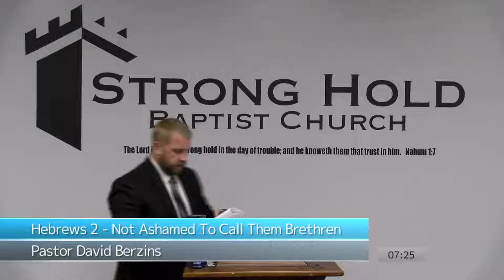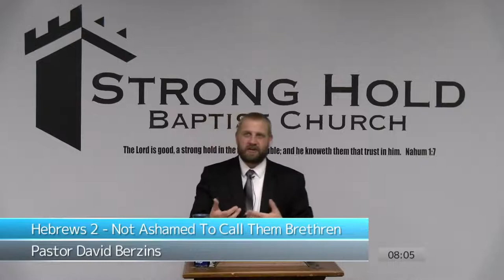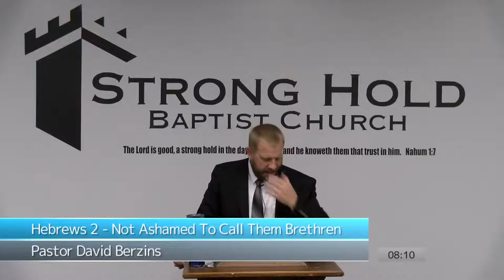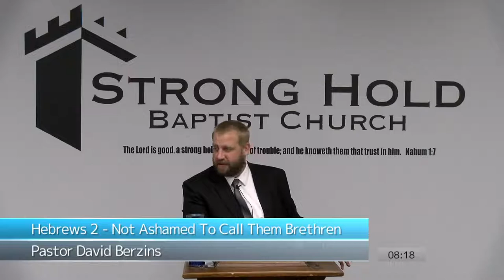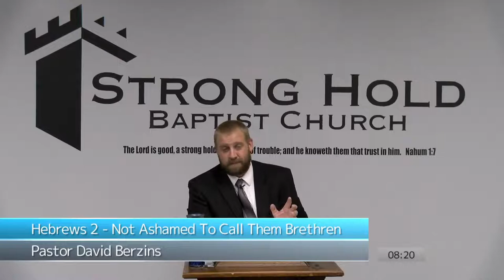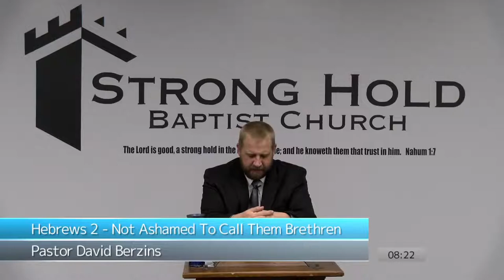Hebrews 2 Not Ashamed To Call Them Brethren